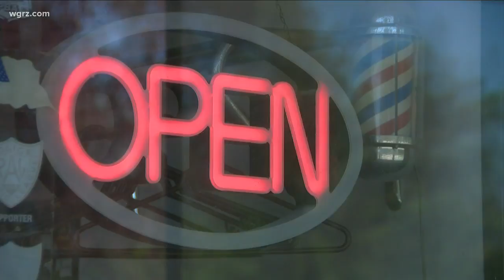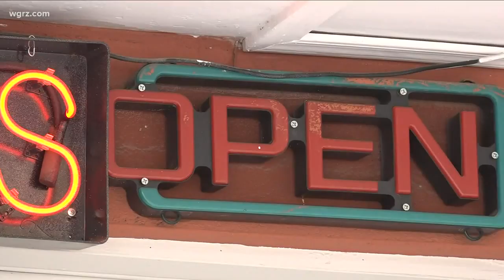Businesses preparing to reopen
More businesses preparing to reopen